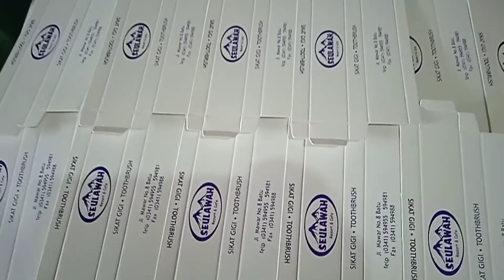SKIL SABLON KERTAS!! MBAK RO!!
SKILL SABLON KERTAS!! MBAK RO!!

Alfa Suplier Hotel
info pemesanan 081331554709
lokasi singosari
jenis usaha perlengkapan mandi untuk hotel